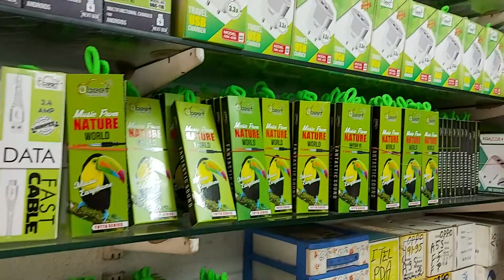SELLEX INDIA ONLINE HOLSEL MAL CHANDPUR WEST BAGLA PAKUR JHARKHAND 9708053002